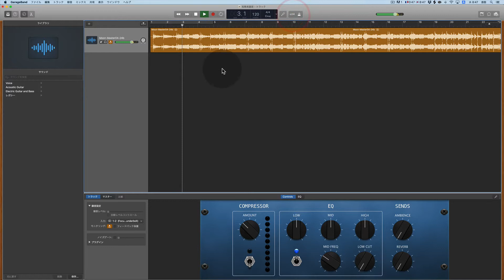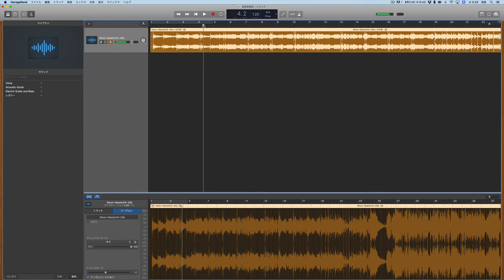ガレバン(GarageBand)で曲のキーの変更をする方法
今回は無料のGaragebandを使って楽曲のキーの変更をする方法を解説します。歌ってみたなどされる方に便利なテクニックです。

月は毎年地球から3センチずつ離れている。 ／ DENSHI JISION